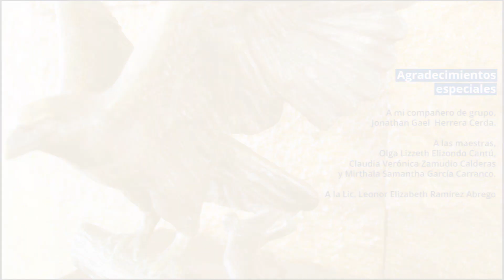Mérito Académico 2023 - Patricia Cepeda Urbano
Charlamos con la estudiante Patricia Cepeda Urbano, merecedora de la Medalla al Mérito Académico por haber obtenido el mejor promedio de su generación como alumna del Bachillerato técnico en Sistemas Computacionales en nuestro campus Centro.

Nos comparte sus experiencias y reflexiones acerca de su vida académica en la Preparatoria, así como palabras de aliento para la comunidad estudiantil de nuevo ingreso y reingreso.